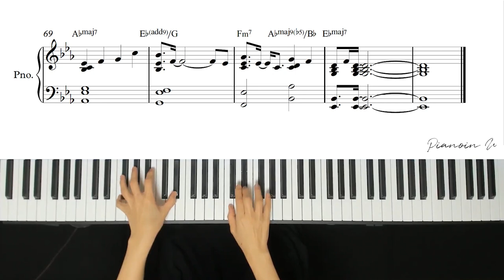백예린(Yerin Baek) Bye bye my blue / Piano Cover / Sheet